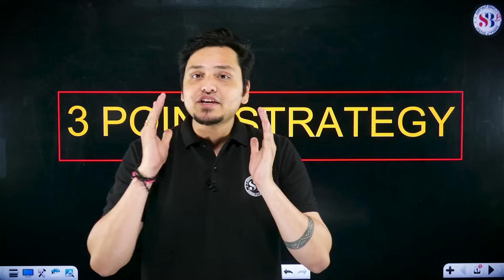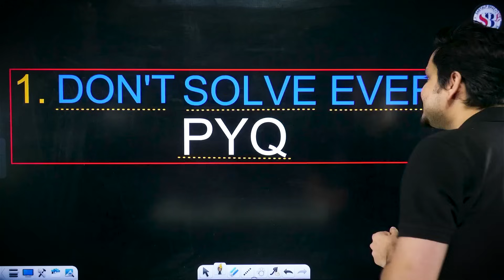🔴JEE MAINS 2024 WILL BE TOUGHER? | SYLLABUS REDUCED | JEE MAINS 3 POINT STRATEGY | BY MSM SIR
🔴JEE MAINS 2024 WILL BE TOUGHER? | SYLLABUS REDUCED | JEE MAINS 3 POINT STRATEGY | BY MSM SIR | SANKALP BHARAT JEE

Is JEE Mains 2024 going to be tougher, even though the syllabus has been reduced?

This is a question that many JEE aspirants are asking. In this video, MSM Sir provides a comprehensive analysis of the JEE Mains 2024 syllabus and exam pattern, and offers a 3-point strategy for JEE Mains preparation.

MSM Sir covers the following topics in this video:

What are the key changes to the JEE Mains 2024 syllabus?
How will these changes affect the difficulty of the JEE Mains 2024 exam?
What is the best way to prepare for JEE Mains 2024, given the reduced syllabus and revised exam pattern?
MSM Sir also provides valuable tips and advice to JEE aspirants on how to manage their time effectively, stay motivated, and overcome stress during the JEE Mains preparation process.